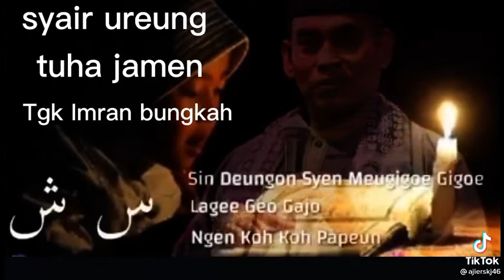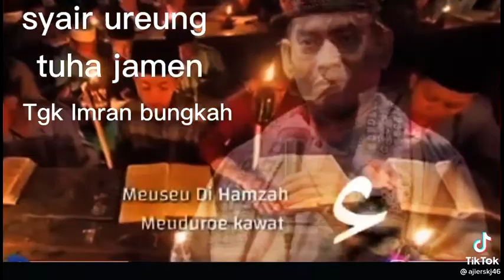hikayat aceh huruf ijaiyah